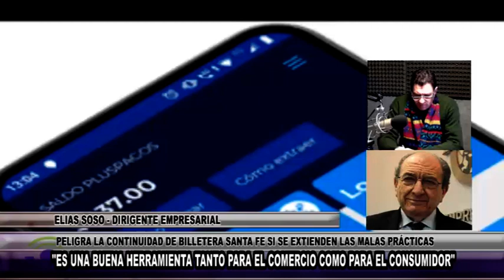M100 ELIAS SOSO DIRIGENTE EMPRESARIAL DENUNCIAS DE SOBREPRECIOS CON BILLETERA SANTA FE